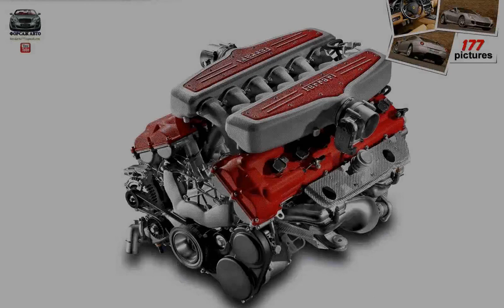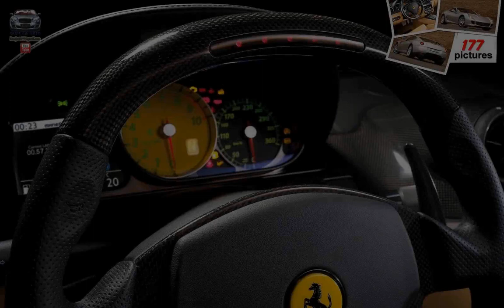Ferrari 599 GTB Fiorano ( 2006 )